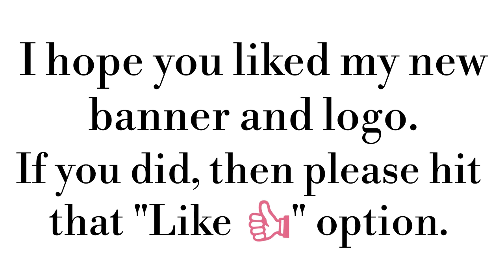New Banner and Logo + A Special Shout Out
Hello bladers! This is Blader ZX.

Today, I'm going to show my new banner and logo for my YouTube channel.

Special shout out to AaryanBITW!
Thank you so much for designing this banner and logo for me 😊.

I hope you liked my new banner and logo. If you did, then please hit that "Like 👍" option.

ZX OUT❕